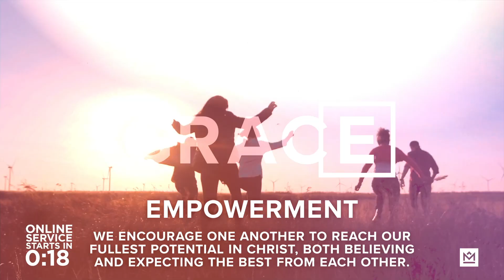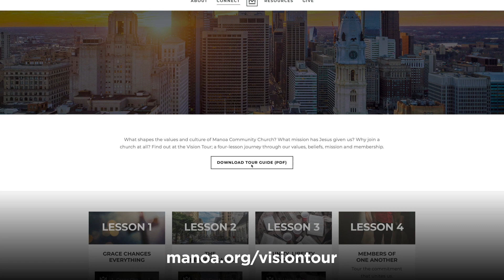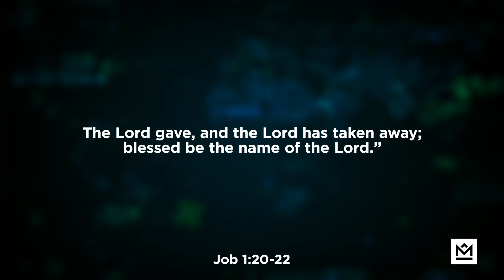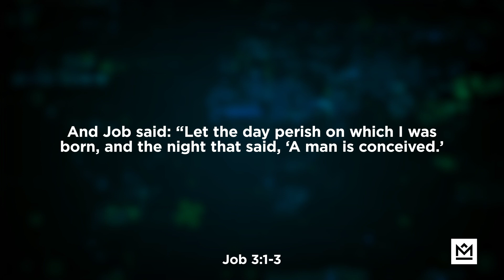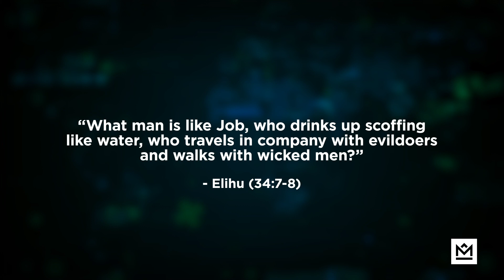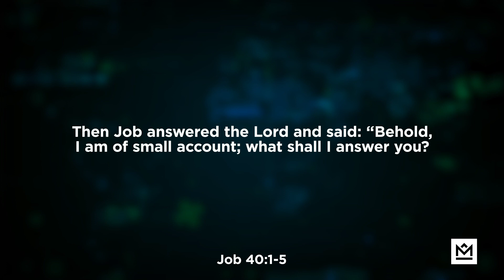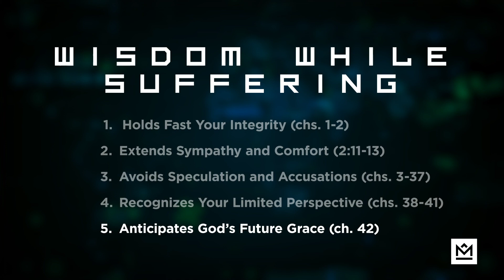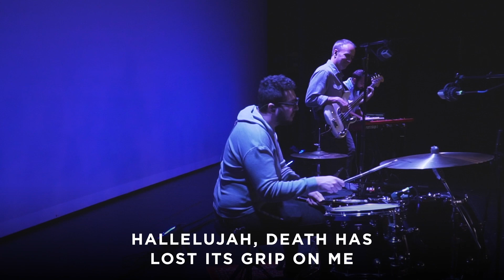Wisdom While Suffering | The Book of Job | Pastor Stefan Bomberger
How can we walk wisely in personal times of suffering? How can we help others when they are suffering? This sermon was originally preached Sunday, May 3, 2020 during our Global Outbreak series.

To support this ministry and help us continue to reach people all around the world